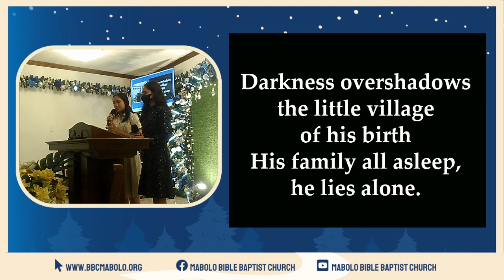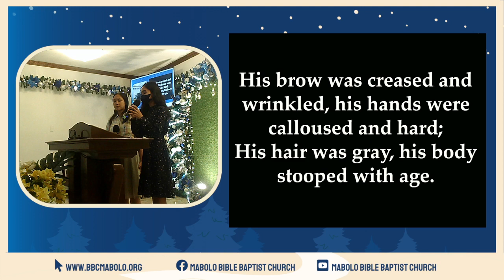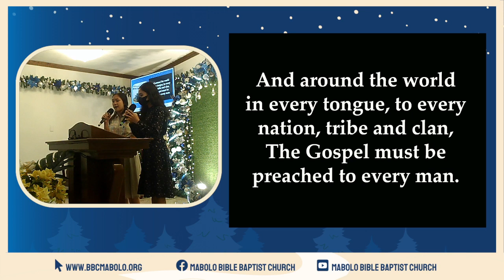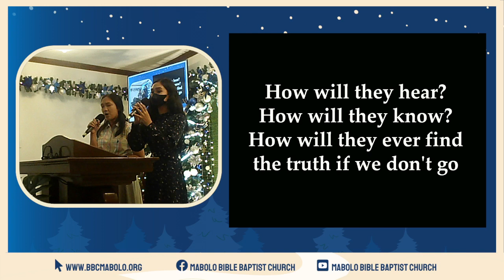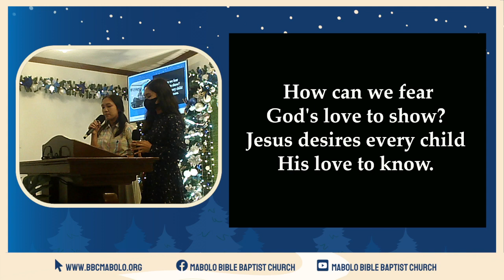How will they Hear? | Mabolo Bible Baptist Church